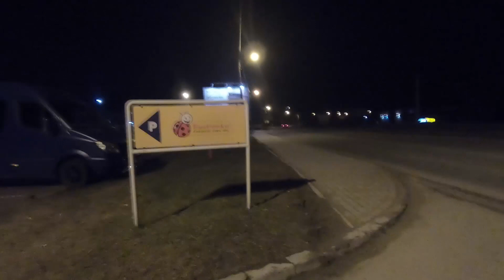Pierwszy raz na nartach ?! vlog #14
W dzisiejszym vlogu będę się uczył jeździć na nartach i raz zjadę z instruktorem z dużego stoku oraz ile czasu szliśmy do biedronki ?!